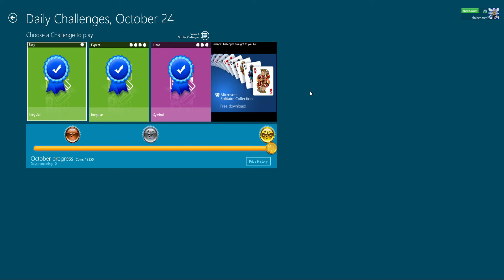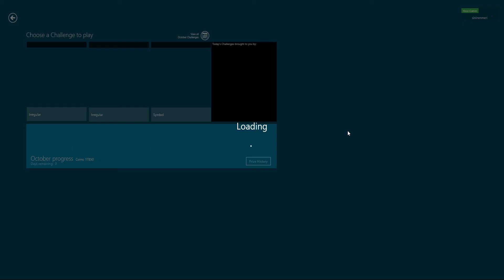Microsoft Sudoku Irregular 4 Stars Expert Challenge House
Just show off.